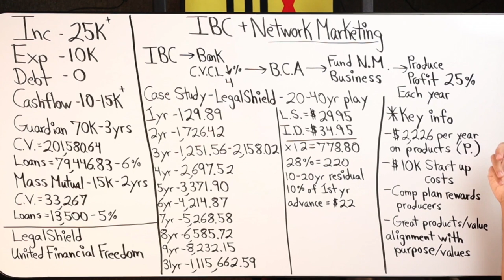Be Careful Of MLM Companies That Only Reward Builders